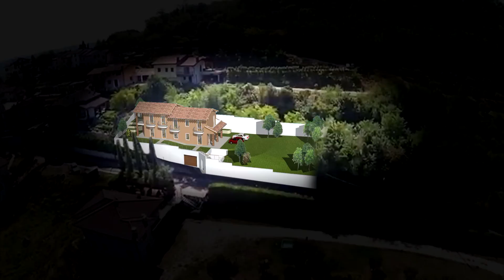SAN BRICCIO LAVAGNO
Proponiamo lotto per villa singola.